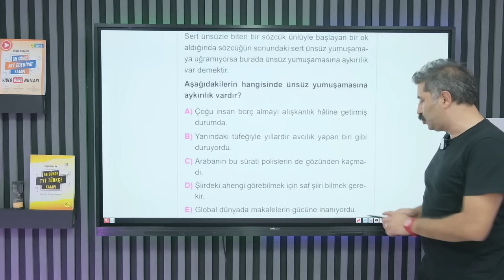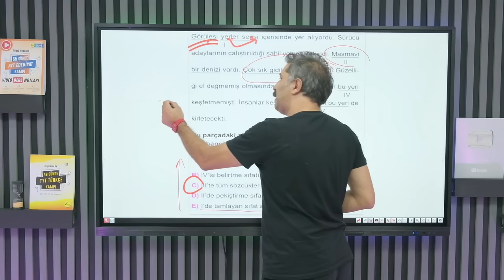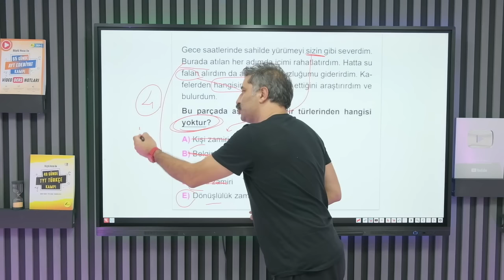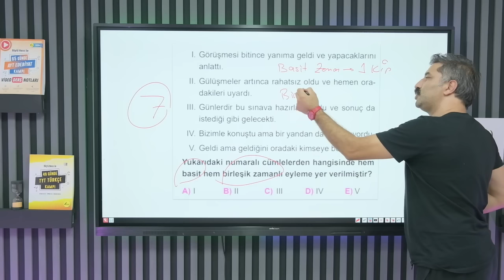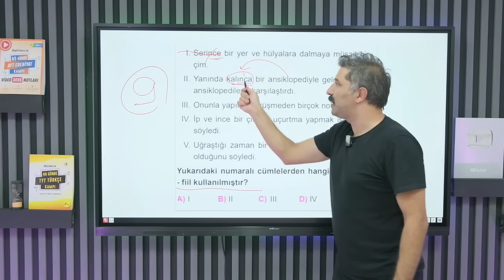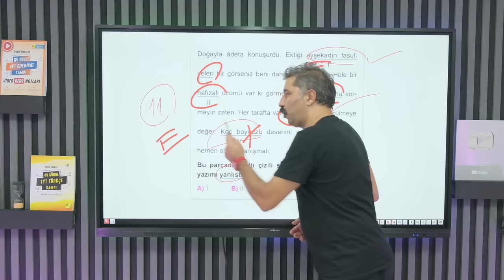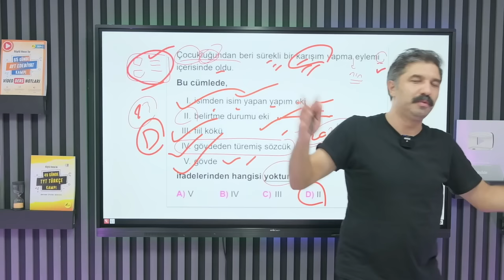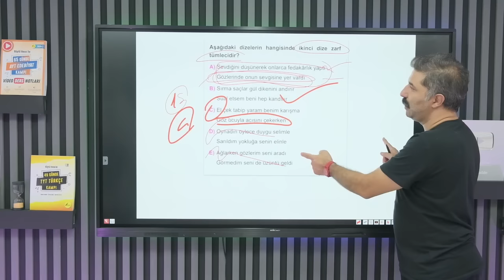Dil Bilgisi / FULL TEKRAR / RÜŞTÜ HOCA